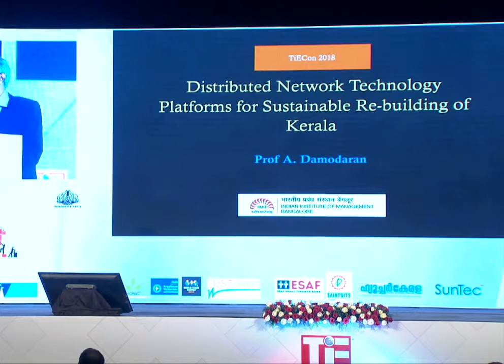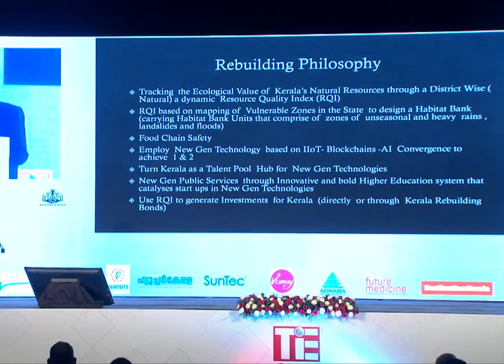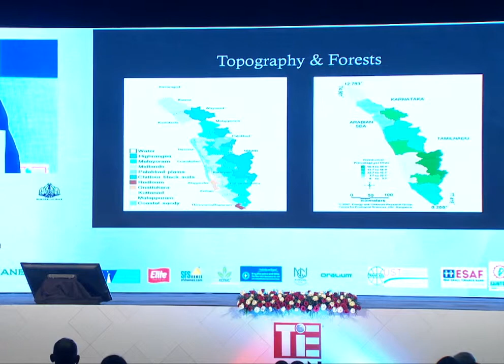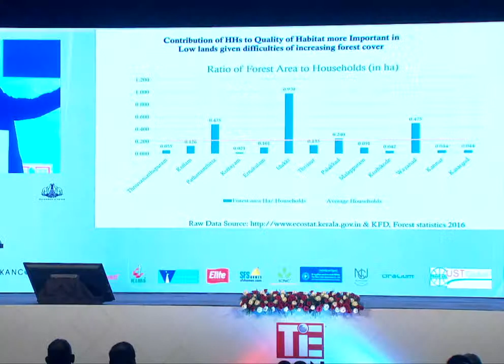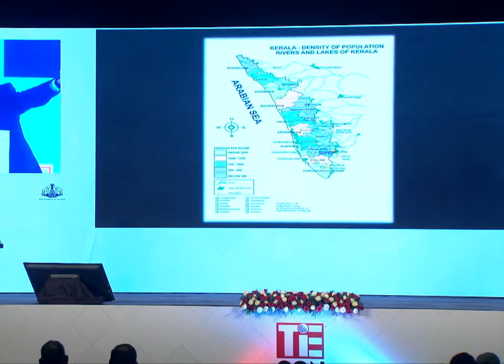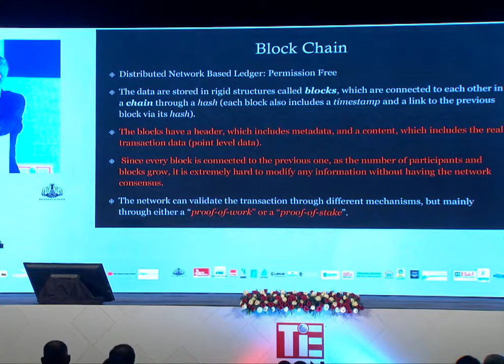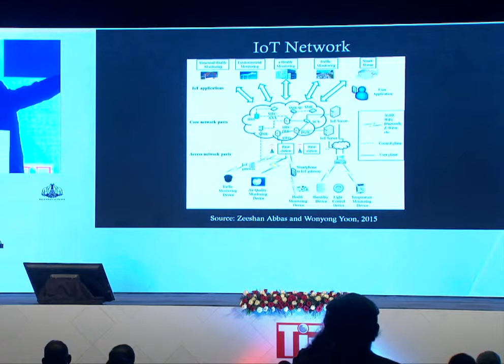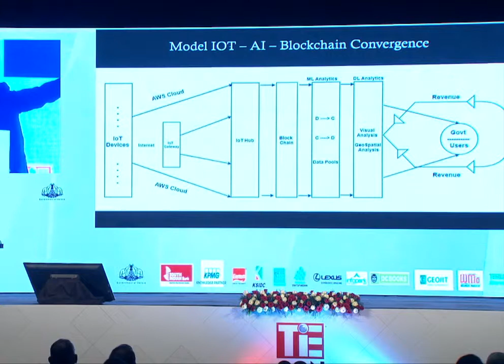Dr. A. Damodaran, at TiEcon Kerala 2018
Dr. A. Damodaran, Professor, Economics & Social Sciences & IPR with Neelakantan G, Independent Management Consultant & Senior Member TiE Kerala , at TiEcon Kerala 2018